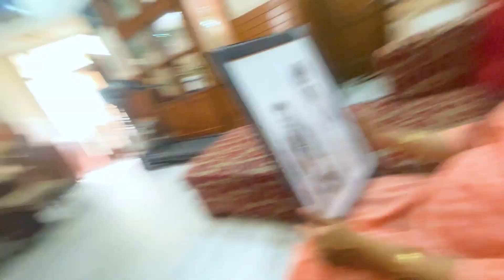AJJ EMERGENCY HOSPITAL JANHA PEYA